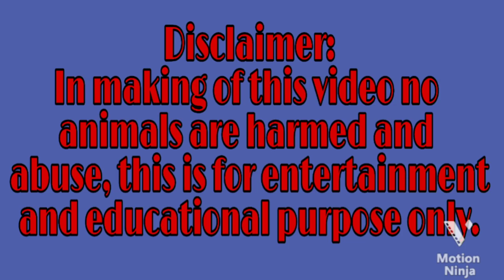Tamang gawin bago magumpisa sa pagmamanok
ONE Backyard
Gold Line